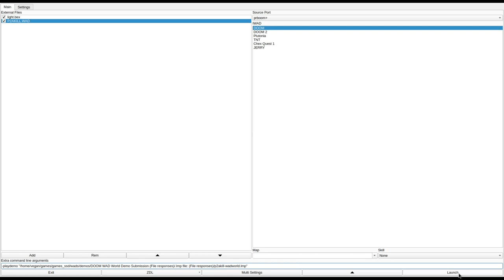DOOM 1 - P2AKILL.WAD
called "Preview To A Kill" in the /idgames FTP.
created by Scott Adams on June 3rd, 1994.
from the .txt file included with the WAD:
"Basically, this is a short, but entertaining, wad to replace E1M1. It's a preview for an episode that I will post soon. I've named it Preview To A Kill because it had the certain tackiness that is not present in DOOM. It's a fun level, IHMO. No bugs, for single, co-op, deathmatch. Has skill settings. Used DEU 5.21, BSP 1.1. I can't. Speak in complete. Sentences anymore. Anyways, try out the level; it's worth the download."